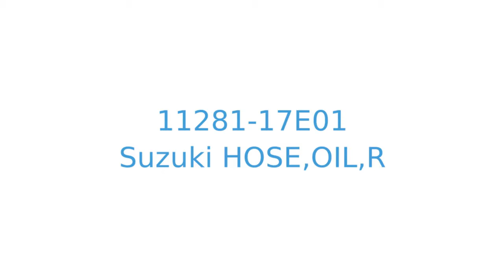11281-17E01 hose,oil,r Suzuki GSXR750W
Product showcase for Suzuki hose,oil,r - 11281-17E01
Suitable for:
GSXR750W 1992 (N) (E01 E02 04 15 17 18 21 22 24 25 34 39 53)
GSXR750W 1993 (P) (E01 E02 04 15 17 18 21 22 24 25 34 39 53)
GSXR750W 1994 (R) (E01 E02 E04 E18 E22 E24 E25 E34 E39)
GSXR750W 1995 (S) (E02 E04 E18 E22 E24 E25 E34 E37 E39)
GSXR750SP 1994 (R) FRANCE GERMANY (E04 E22)
GSXR1100W 1993 (P) (E01 E02 E04 E15 E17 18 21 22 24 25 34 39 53)
GSXR1100W 1994 (R) (E01 E02 E04 E15 E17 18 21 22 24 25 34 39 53)
GSXR1100W 1995 (S) (E02 E04 E18 E22 E24 E25 E34 E37 E39)
GSXR1100WSK 1995 (S) BRAZIL (E37)
GSXR1100WSK 1996 (T) BRAZIL (E37)